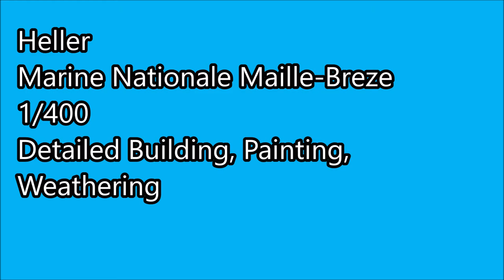Heller 1/400 Maille-Breze Assembly, Painting, Weathering: Beginner Tips, In-Depth building Process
Hi! Thanks for a visit to the Channel! In this video, i'm building the Heller 1/400 Maille Breze, a French Destroyer. The kit is considerably old, the first tool is from the 60s.
It is still not too bad, quite fun, actually.
The building process was done in a more detailed way than usual for a relaxed showcase without hasty transition.
Weathering is done in a very basic manner, but the steps are all easy to follow and also easy to replicate.